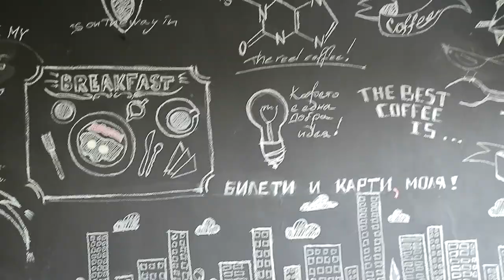ЗАСНЕХМЕ КЛИПА КЪМ ПЕСЕНТА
На 14ти февруари в 19:00ч.

Инстаграми ► Vaseto_andonov  ► nicolе.andonova ► chokopicpukk_official

OZONE - PUKK за 10% отстъпка !

Надявам се и този клип да ви е харесал ако е така дайте може да се абонирате и да дадете лайк!
PSN  ► PICPUKK99
моята фейсбук